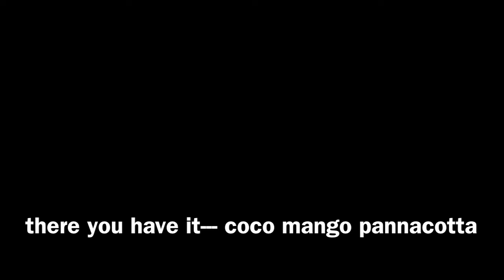coco mango pannacotta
how to make coco mango pannacota
ingredients:
for the latik:
2 cups coconut milk

for the panna cotta:
1 can condensed milk
1 small carton heavy cream
1 package cream cheese
2 tbsp gelatin dissolved in water

For Instructions: follow the video